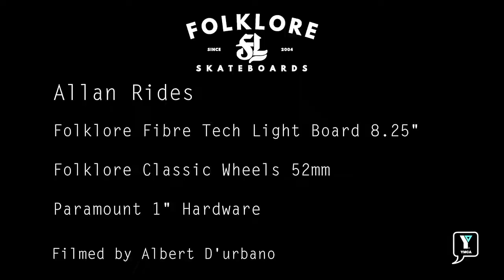Folklore Flow Allan Bogut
Folklore team rider has been putting in the work lately, killing it around Melbourne. A while back he stopped in at the park and filmed this clip with Albert D'Urbano